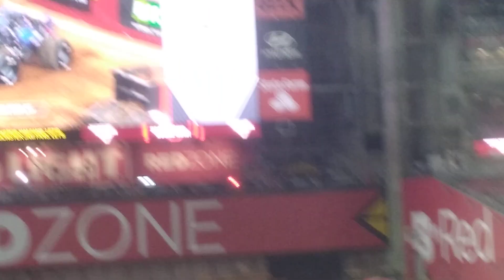MONSTER JAM: TWO WHEELIE CONTEST TRAVIS MOWERY EXTREME ATTITUDE AT GLENDALE AZ ON OCTOBER 1 2022